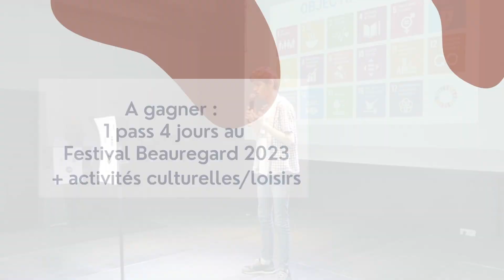Teaser concours plaidoiries 2023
La Ville d’Hérouville Saint-Clair organise la quatrième édition du concours de plaidoiries ouvert aux jeunes hérouvillais.e.s sur le thème "justice et paix". Inscris-toi !